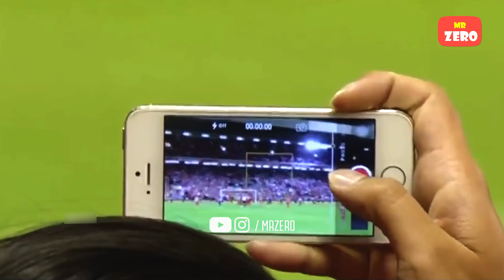Chiến thuật đá phạt khiến đối thủ phải bật ngửa IQ vô cực